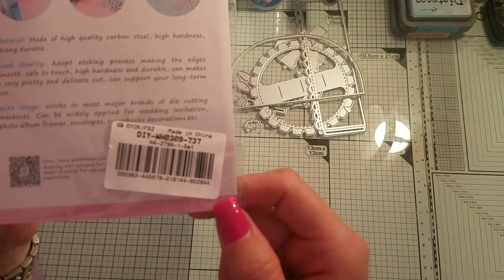Kooperation mit @globleland3302/ aufstellkarte mit Stanzschablonen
hier geht es zur Webseite

Das sind die Produkte,  die mir zur Verfügung gestellt worden
product links: